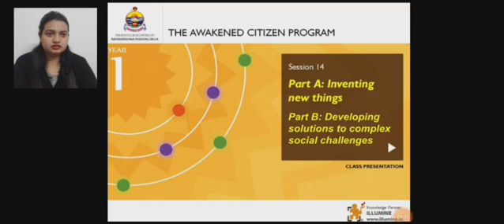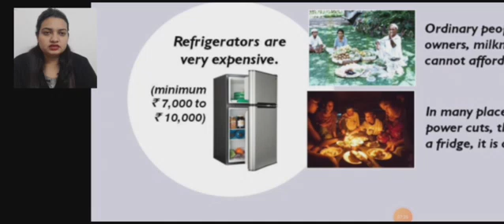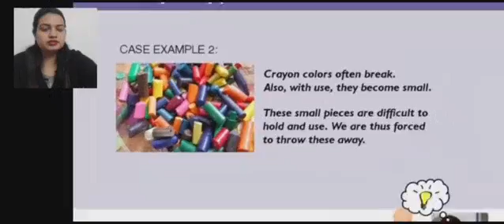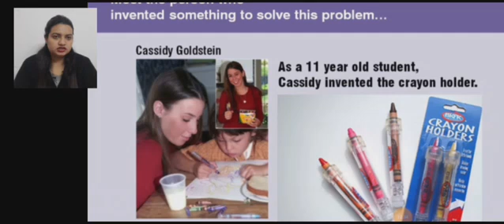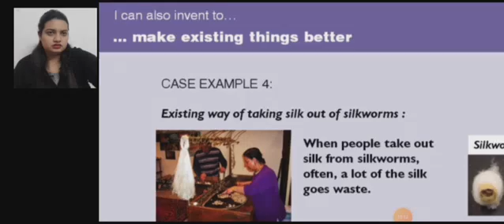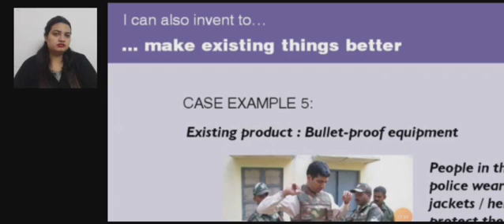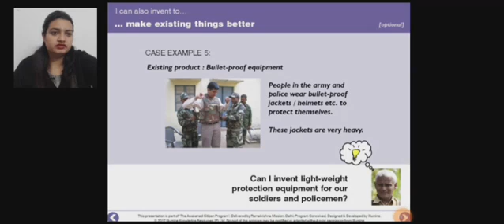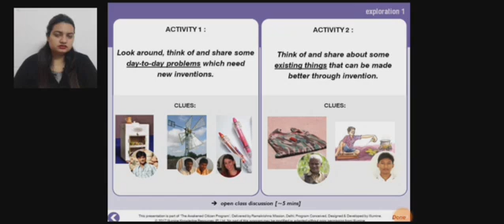Class VI Value Education 18/12/2021 by Ms. Farha Naaz (Inventing new things)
Class VI Value Education 18/12/2021 by Ms. Farha Naaz